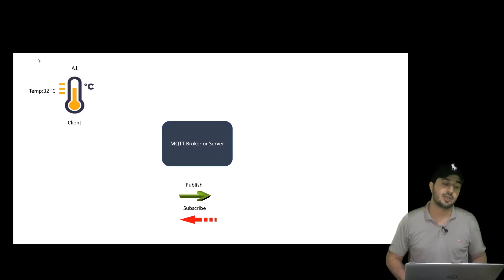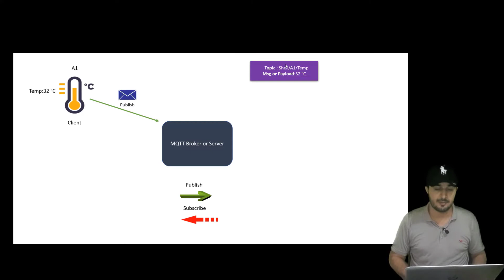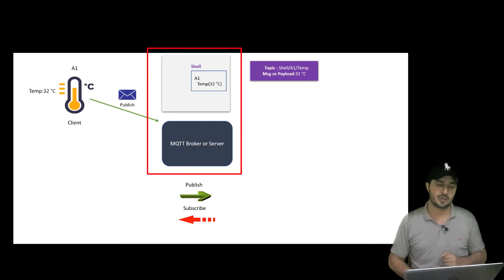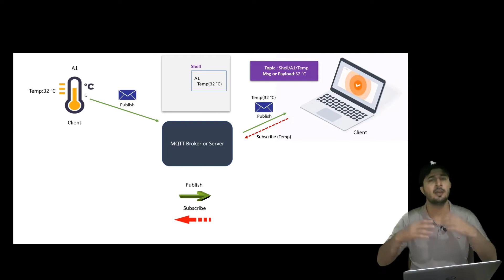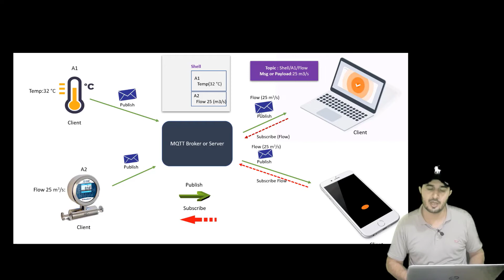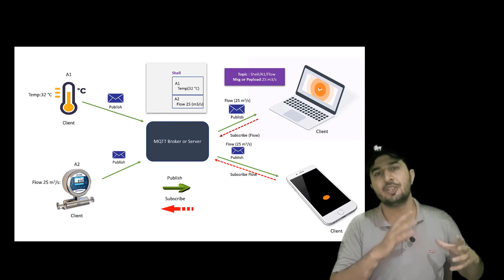What is MQTT Protocol ? How it works? In Hindi or Urdu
MQTT in hindi
MQTT in urdu